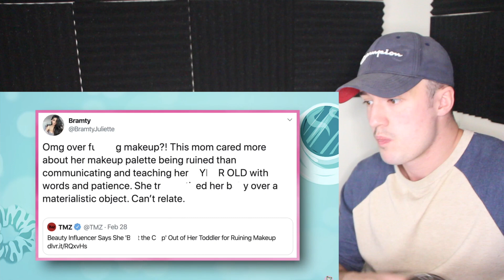Mom LOSES It Over Her Daughter Ruining Her Jeffree Star Palette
Some woman named Michelle Grace thought she would tell the world about how her daughter ruined her Jeffree Star Palette and how she handled the situation